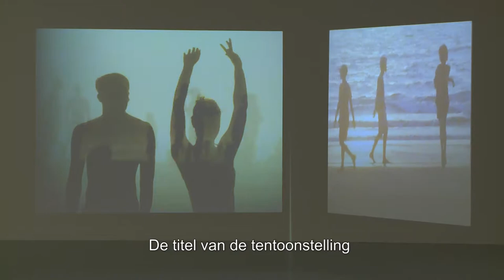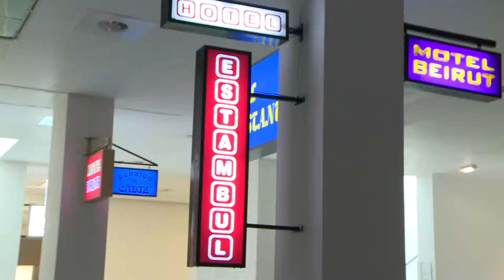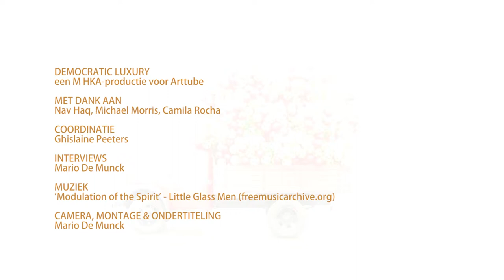Hüseyin Bahri Alptekin - Democratic Luxury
Hüseyin Bahri Alptekin (Izmir, 1957 – Istanbul, 2007) was fascinated by the difference between the promise of something and its banal reality. This promise could lie in the name of a cheap hotel offering the experience of a distant place, or in the branding of a mass-produced product unconvincingly simulating luxuriousness or exoticism. Alptekin was an artist that saw the profound effects of globalisation on the everyday, observing the movement of people and products across geographiesstudious of forms of feral capitalism surging from places considered the fringes of Western modernity. It is the signifiers and detritus of all this – traces of the burgeoning effects of mobility, trade and image circulation – that Alptekin used as the materials for his art-making, as a means for contemplating what it all represented. He focused on an artistic production broad in scope, which included photography, sculpture, installation, neon text, video and collage, reflecting the prosaic material qualities of ‘global junk’ that came with the flow of this trans-national trade.

Part of the first generation of Turkish artists considered to be globally active and nationally influential, Alptekin is considered one of the most significant figures in the established contemporary art scene of Istanbul. Democratic Luxury is a major retrospective of his practice.

Curator: Nav Haq